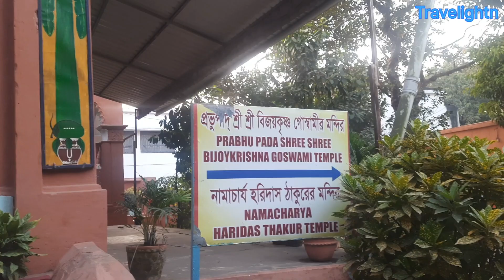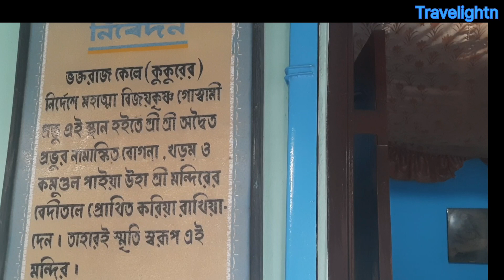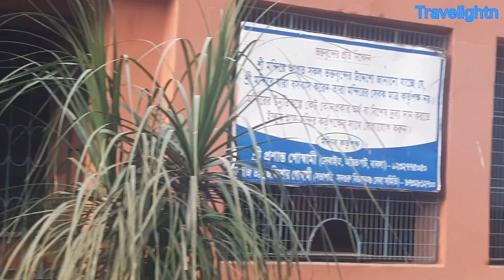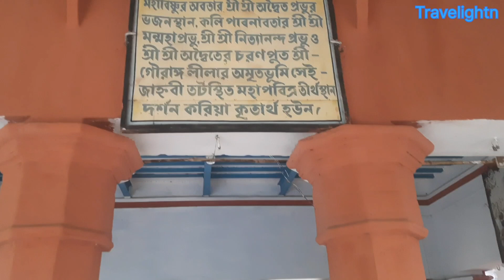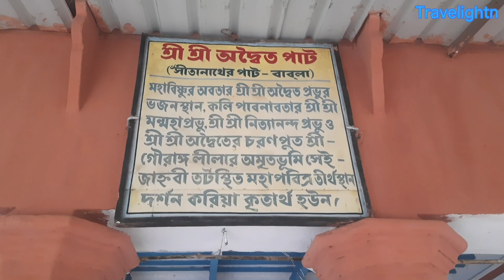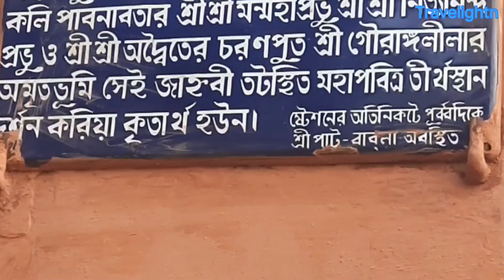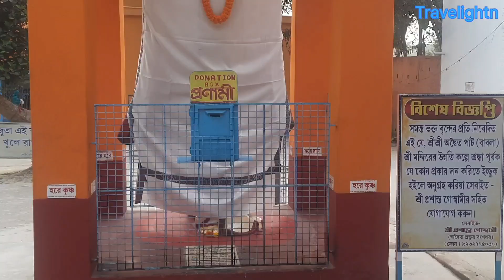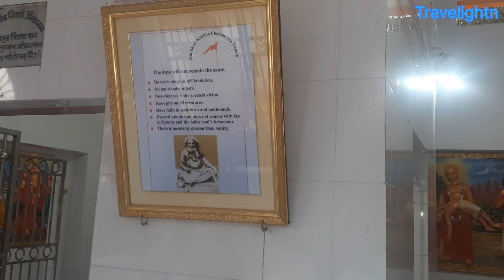শ্রীচৈতন্য দেব কার ডাকে ধরা ধামে এসেছিলেন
Location- Adwaita Path
Babla Road,
West Bengal-741404
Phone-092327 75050